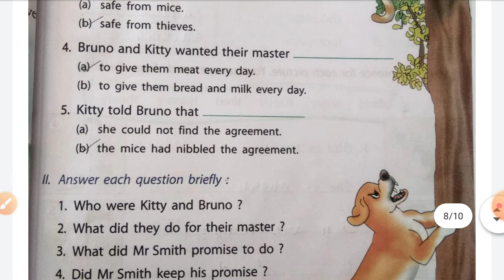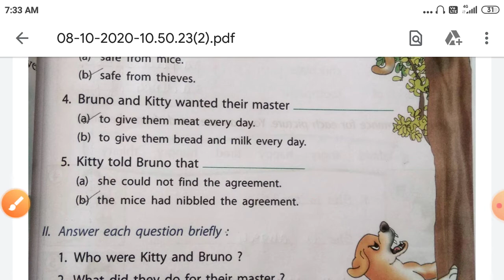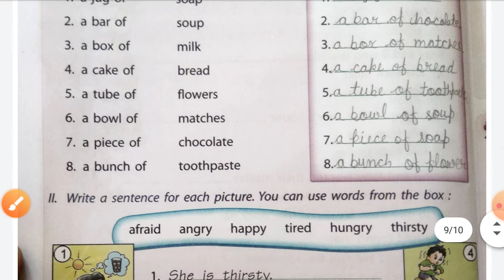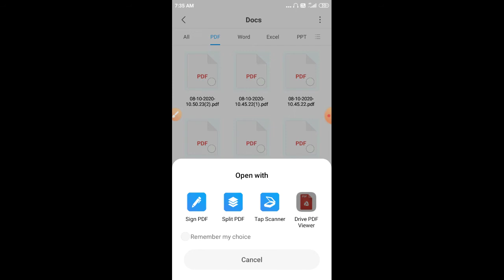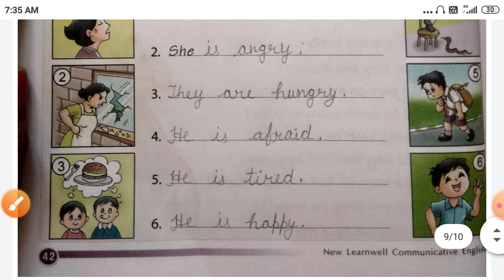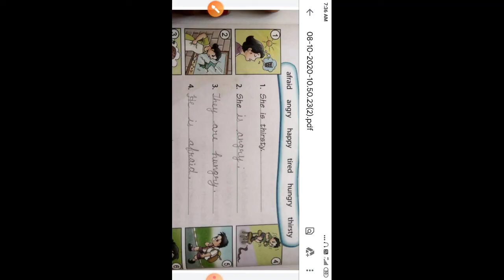English 3rd lesson cats and dogs bookwork